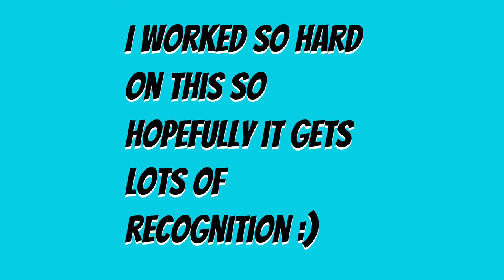How To Spray (Fortnite)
Thank you for viewing, like the video if you want more